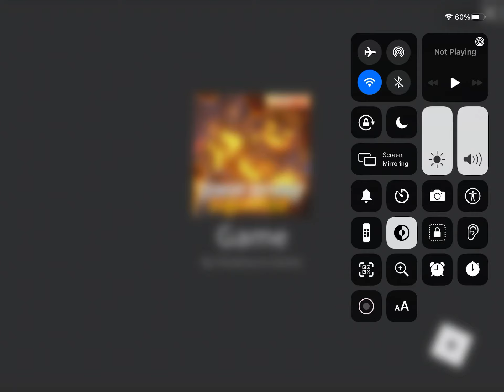The Dead Ahead Solo Expirence|Tower defense simulator (part 1)